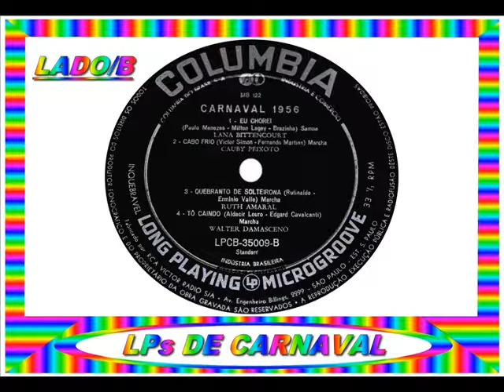01 - NEM TODA FLOR TEM PERFUME - CAUBY PEIXOTO - 1956==ARQUIVOS SERAEND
01 - NEM TODA FLOR TEM PERFUME - CAUBY PEIXOTO - 1956
.(Monsueto / Arnaldo Passos)

DETALHE DO DISCO

CARNAVAL 1956

GRAVADORA - COLUMBIA LPCB-35009

ANO - 1955

VÁRIOS ARTISTAS

.LP / CARNAVAL 1956.

01 - NEM TODA FLOR TEM PERFUME - CAUBY PEIXOTO
.(Monsueto / Arnaldo Passos)

02 - GATO PRETO - LANA BITTENCOURT
.(Newton Santos / Álvaro Matos / Aristides Filho)

03 - GENTE BEM - CARLOS HENRIQUE
.(José Messias / Carlos Brandão)

04 - CINZAS - RUTH AMARAL
.(Nelson Cavaquinho / Guilherme de Brito / Renato Gaetani)

05 - EU CHOREI - LANA BITTENCOURT
.(Paulo Menezes / Milton Legey / Brasinha)

06 - CABO FRIO - CAUBY PEIXOTO
.(Victor Simon / Fernando Martins)

07 - QUEBRANTO DE SOLTEIRONA - RUTH AMARAL
.(Rutinaldo / Ermínio do Vale)

08 - TÔ CAINDO - WALTER DAMASCENO
.(Aldacir Louro / Edgar Cavalcanti)

( GRAVADORA: COLUMBIA LPCB-35009 )

ARQUIVOS SERAEND